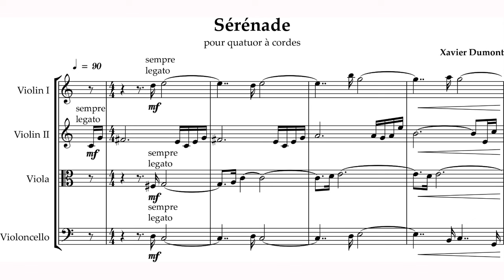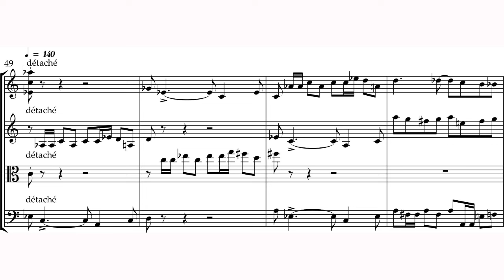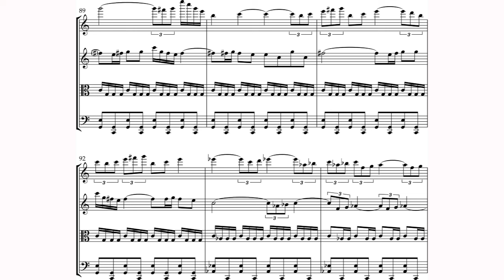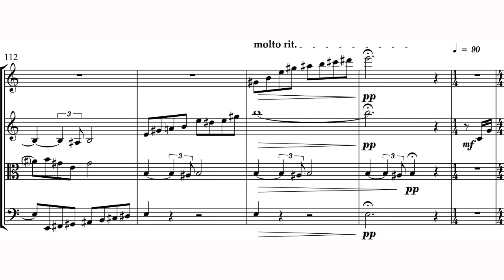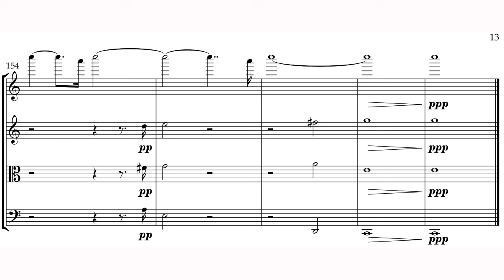Xavier Dumont - Sérénade for String Quartet (2023) [Score-Video]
Xavier Dumont - Sérénade for String Quartet (2023)

Alexey Zavgorodniy, violins, viola
Kateryna Mytrofanova, 'cello